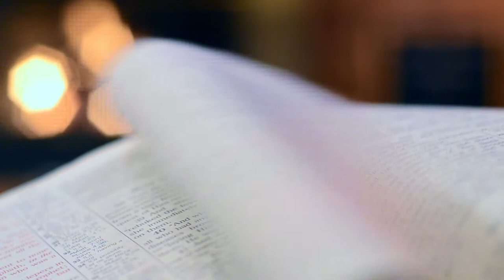Free Stock Videos | An Open Book At Fire | Free Commercial Footage | No Copyright Video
An Open Book | Free Stock Videos | Free Commercial Footage | No Copyright Video | Can Be Re-uploaded To Youtube
100% FREE STOCK HD Footage -  Free Commercial Use!!
                                                          No Copyright!!